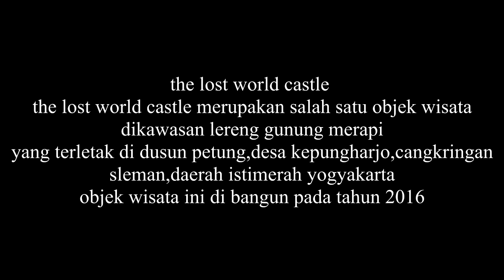MERISTEAM ADVENTURE : THE LOST WORLD CASTLE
Buatlah moment sebanyak mungkin agar di hari tua kita nanti ada hal yang bisa kita kenang dengan bahagia